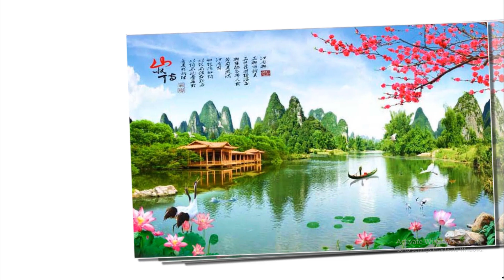DÁN TRANH 3D CẢ MỘT NGÔI NHÀ TO THÌ HẾT BAO NHIÊU TIỀN ?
Có nhiều khán giả hỏi chúng tôi về chi phí làm tranh dán tường 3d cho cả một ngôi nhà to thì hết tầm bao nhiêu tiền ? Hỏi như vậy họ sẽ biết chi phí cơ bản để tính toán thêm vào các khoảng kinh phí cần thiết cho việc thiết kế và xây cất ngôi nhà của mình .
Tâm lý chung là bà con thường khá lo lắng về chi phí, họ nghĩ việc dán tranh 3d cao cấp nguyên một ngôi nhà lớn sẽ là một khoản chi phí khá đắt đỏ .
Tuy nhiên, với gần 10 năm kinh nghiệm làm tranh dán tường chúng tôi xin cam kết chi phí làm tranh dán tường là khá nhỏ, ngay cả khi bạn dán tranh 3d cho cả một ngôi nhà to đi nữa thì cũng là rất ít so với các chi phí khác , trong khi hiệu quả trang trí của tranh dán tường 3d cao cấp là cực kỳ cao .